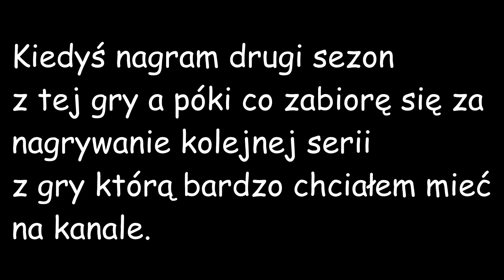Koniec pierwszego sezonu! | The Forest #13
Hejos, witam was w trzynastym i zarazem ostatnim już odcinku z pierwszego sezonu serii zagrajmy w The Forest. W tym odcinku będę chodził po jaskiniach i bił się z kanibalami i mutantami jak zwykle z resztą.

Dlaczego kończę ten sezon pewnie się zapytacie?
Cóż obejrzyjcie cały odcinek a się dowiecie.